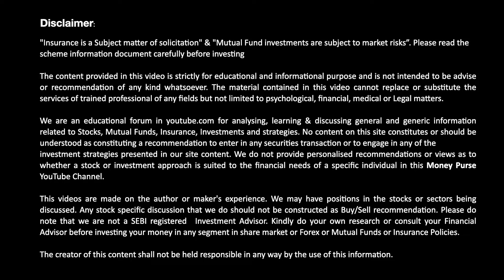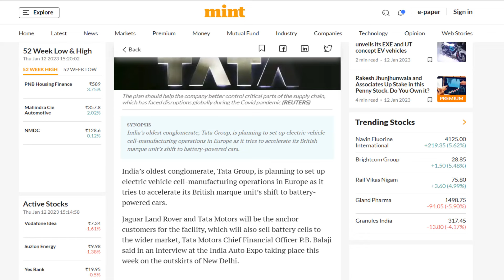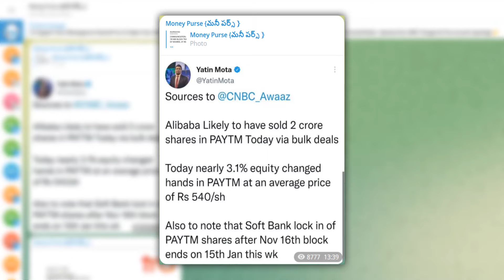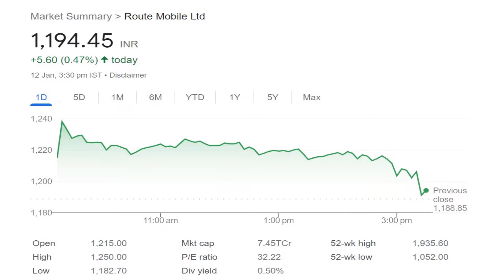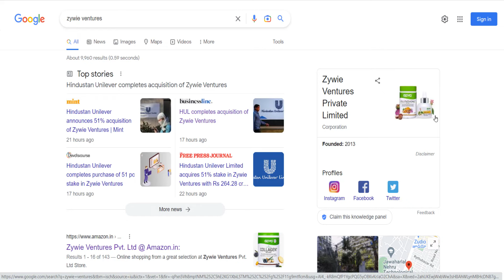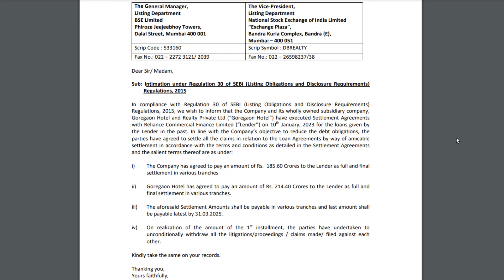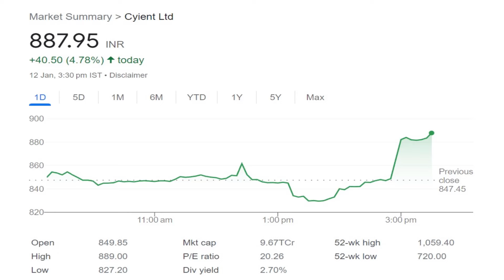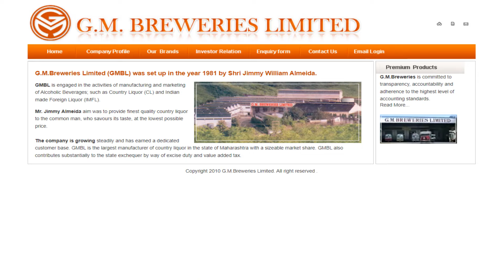# 478 Daily Money Show | Money Purse Stock Market News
00:00 Market Update
01:23 Tata Motors
02:01 Swiss Military
03:09 Paytm & Nykaa
03:40 Route Mobile
04:11 Stovekraft
05:17 PB Fintech
06:11 IIFL Wealth
06:38 Railtel
07:20 Sah Polymers Ipo listing
07:37 HUL
08:17 DB Realty
09:07 CYIENT results
10:08 5Paisa results
11:22 GM Breweries results